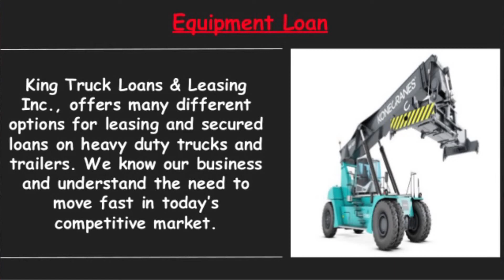King Truck Loan opening in Edmonton